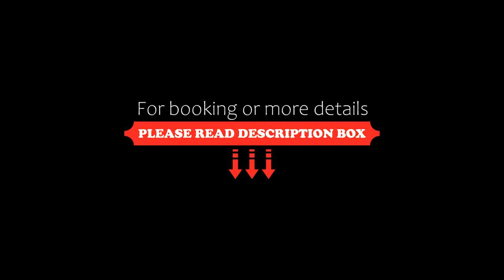Ladadika Luxury Studios, Thessaloniki, Greece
About Property:
Set in the centre of Thessaloniki, Ladadika Luxury Studios has well-equipped accommodation boasting free WiFi, less than 1 km from Aristotelous Square and a 13-minute walk from Museum of the Macedonian Struggle.
Accommodation is fitted with air conditioning, a fully equipped kitchen, a flat-screen TV and a private bathroom with shower, free toiletries and a hairdryer. A fridge, a microwave and stovetop are also offered, as well as a coffee machine and a k...
Property Type: Hotel
Address: 7 Διαμαντή Ολυμπίου, Thessaloniki, 54626, Greece
Searching For
1. Ladadika Luxury Studios - Thessaloniki - Greece
2. Ladadika Luxury Studios - Thessaloniki - Greece Address
3. Ladadika Luxury Studios - Thessaloniki - Greece Rooms
4. Ladadika Luxury Studios - Thessaloniki - Greece Amenities
5. Ladadika Luxury Studios - Thessaloniki - Greece Offers and Deals
Audio Credit:
Track Title: Reasons To Hope
Artist: Reed Mathis